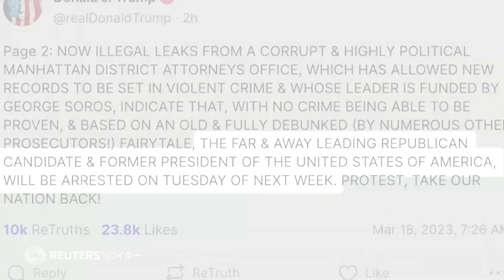トランプ前米大統領、「21日に逮捕される」 支持者に抗議呼びかけ（字幕・19日）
トランプ前米大統領は３月１８日、自ら創設したソーシャルメディア「トゥルース・ソーシャル」で、２１日に逮捕される見込みだと書き込み、支持者らに抗議を呼びかけた。マンハッタン地区検察は、ポルノ女優への不倫の口止め料支払いを巡りトランプ氏の起訴を検討している。